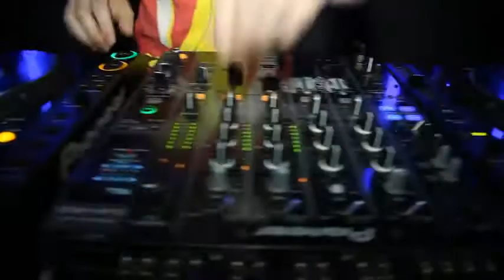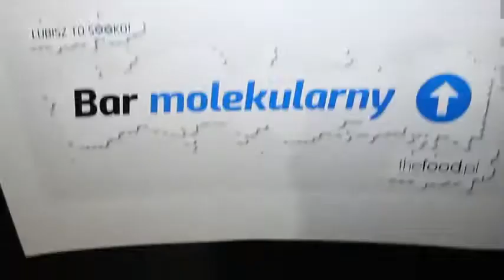Lubisz To Sooko Barmastwo Molekularne Klub Czekolada Sopot 11062012